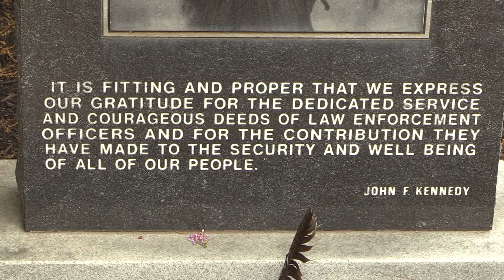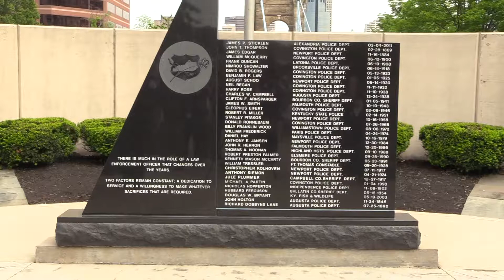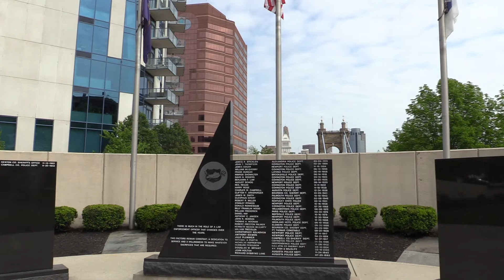Curator's Chat: NKY Police Memorial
Located at the foot of the Suspension Bridge, the Northern Kentucky Police Memorial is a tribute to the men and women of the Northern Kentucky region that have made the ultimate sacrifice in the service of their communities. Join BCM Curator of Collections Jason French as he attends the May memorial service and honors our region's fallen officers.